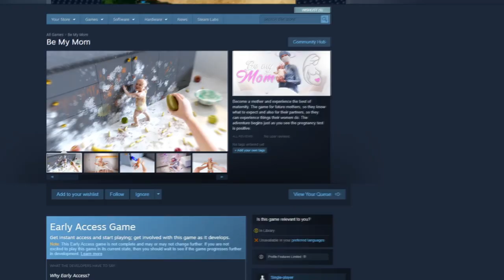Be my Mom - trailer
Be my Mom - new Simulator by FreeMind
Add Wishlist -